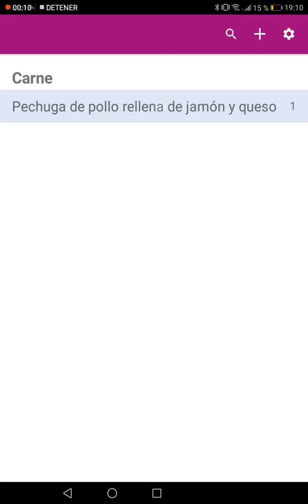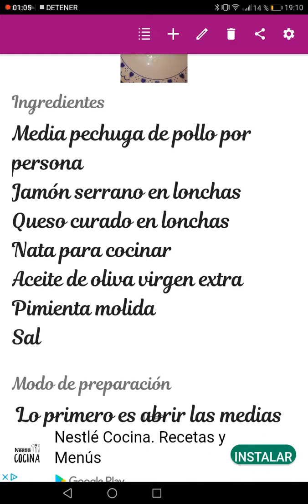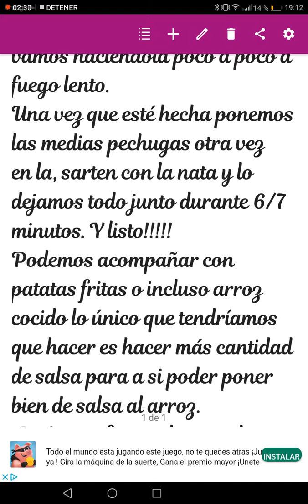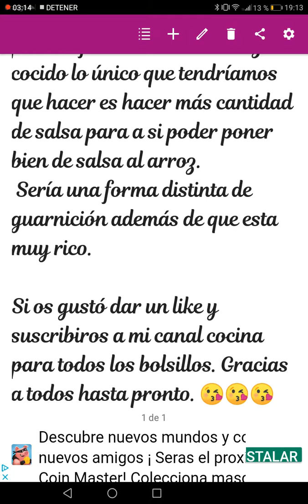Pechuga de pollo rellena de jamón y queso